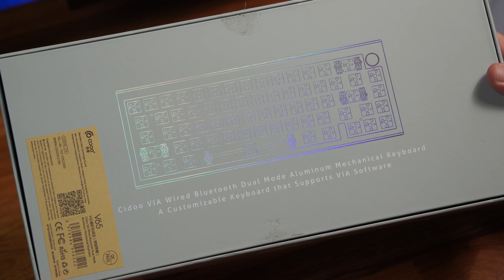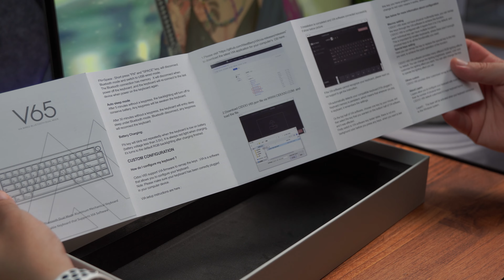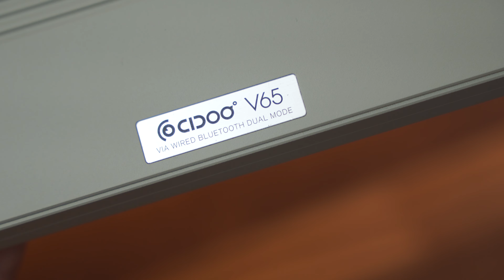Melhor teclado que já testei do Aliexpress - Cidoo V65 Review PT-BR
➡ Atlantis Mini
➡ Amp/Dac DX3 PRO
➡ Divoom Pro (mini PC pixel)

Meu PC
➡ Gabinete Macube 110
➡ Processador Ryzen 5 5600
➡ Memoria Asgard Valkyrie V5 3600mhz
➡ Air Cooler SCYTHE Mugen 5
➡ Placa de Vídeo RTX 2060
➡ SSD 1TB WD Blue ou

➡ Placa parede
➡ Gaveteiro ou
➡ Suporte monitor duplo
➡ Suporte microfone
➡ Mousepad deskmat
➡ Mouse G Pro Wireless Superlight
➡ Mouse Lamzu Atlantis
➡ Teclado GMMK Pro
➡ Headset G435 ou

0:00 Intro
0:37 Unboxing
3:09 Impressões
4:51 Keycaps
5:07 Switch
5:30 Estabs
6:03 Knob
6:25 Digitação
7:33 Conectividade
8:19 Software VIA
8:39 RGB
9:38 Como comprar
10:00 Conclusão